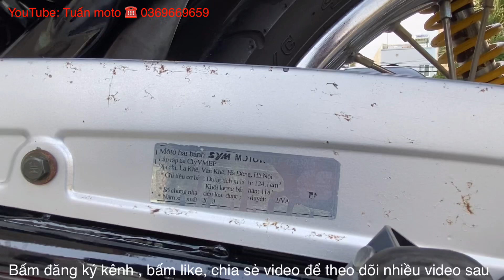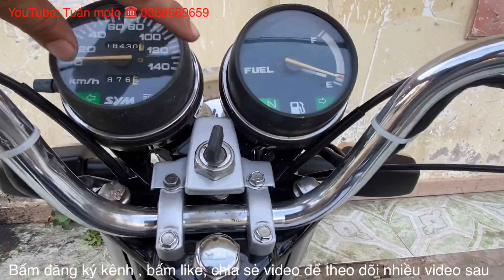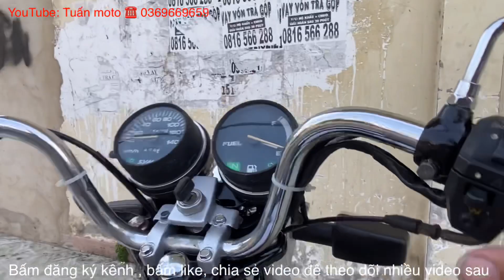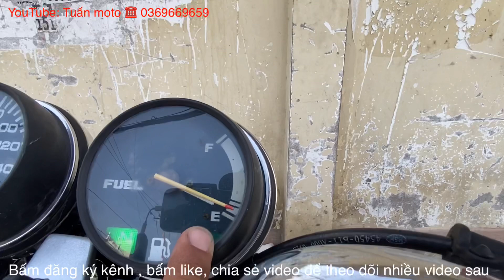. Siêu phẩm giá rẻ .moto SYM Wolf 125cc mới về xe rin để anh em sử dụng .LH 0369669659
@TUẤNMOTO .sdt 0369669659.moto siêu bền giá rẻ. Sử dụng rất tốt ,máy em ru ,lợi xăng ,dể sữa chữa , giá rẻ 19tr500. .chạy xa tốt ,kiểu dán đẹp .thích hợp nhiều lứa tuổi .ĐC 262 đ phan anh quận Tân Phú tphcm